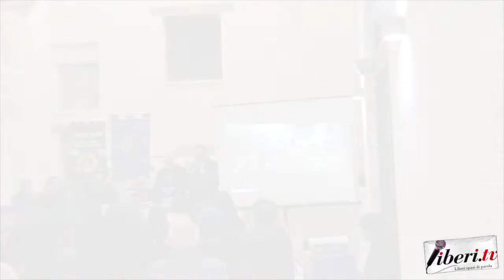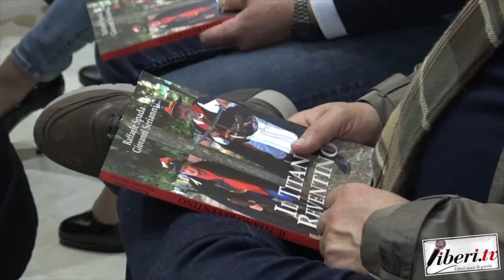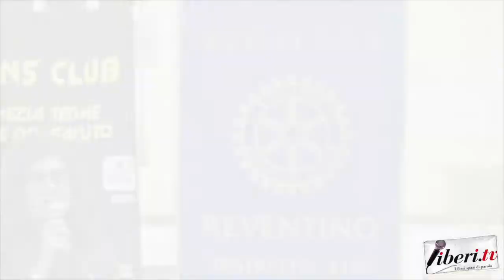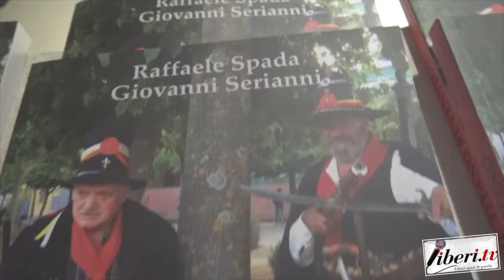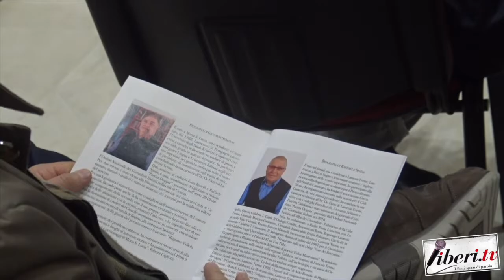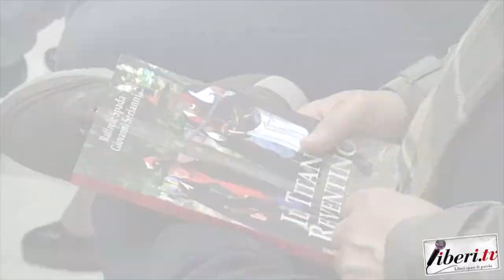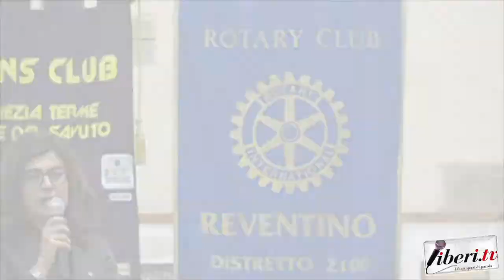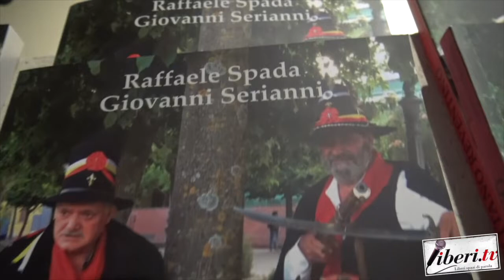Intervista a Giovanni Serianni, coautore de "Il Titano Reventino"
Intervista a Giovanni Serianni, coautore de "Il Titano Reventino"  insieme a Raffaele Spada, Falco Editore
Nocera Terinese (Cz)- 1 febbraio 2020